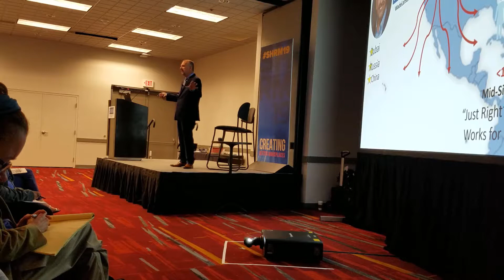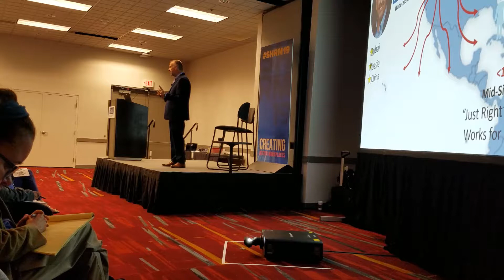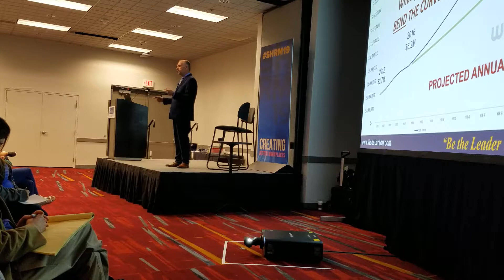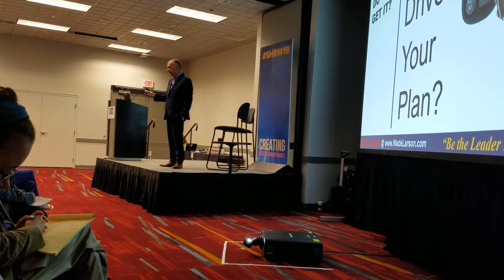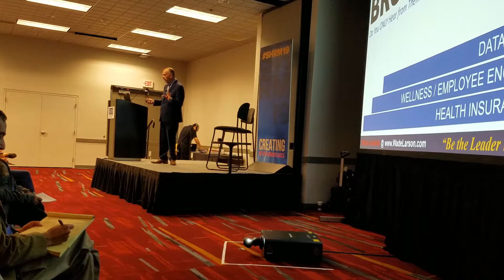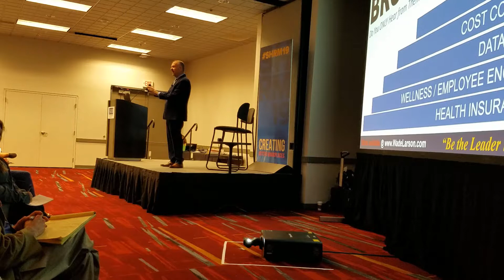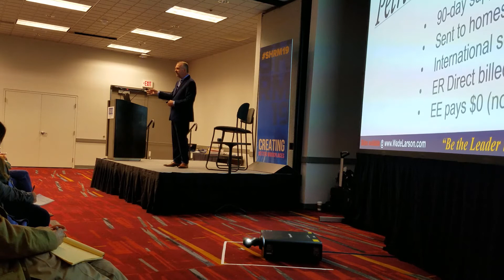SHRM Healthcare SHRM19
Non-Traditional Strategies to Control Healthcare Costs